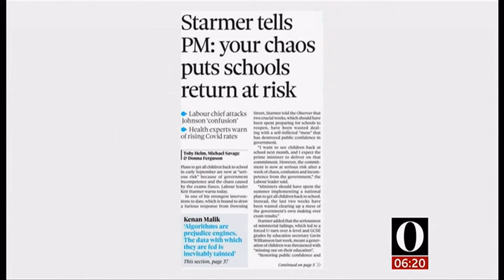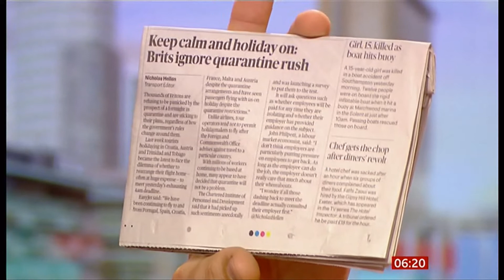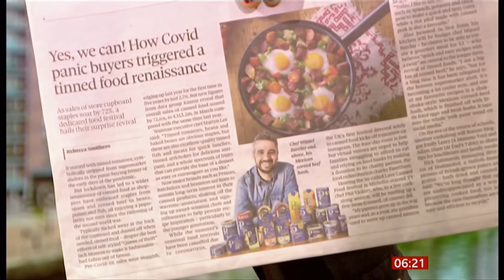Coronavirus (Covid-19) & Headline updates (see description) (Global) BBC News - 23rd August 2020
UK newspapers }}} exams and schools, PM on holiday,
}} Brits ignore quarantine rush,
}} sales of corned beef soar as tinned food increases with pandemic,
police get new powers to fine party goers who break rules.